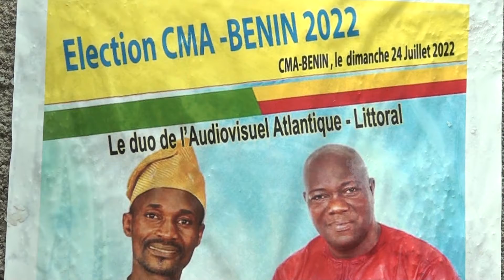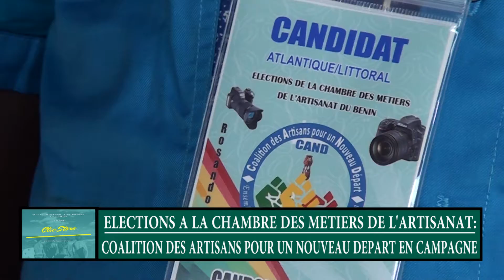ELECTIONS A LA CHAMBRE DES METIERS DE L'ARTISANAT: CAND EN CAMPAGNE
Elections à la Chambre des Métiers de l'Artisanat: La Coalition des Artisans pour un Nouveau Départ en campagne.